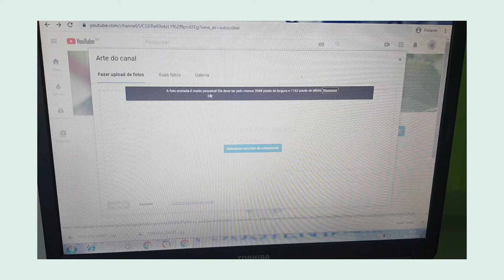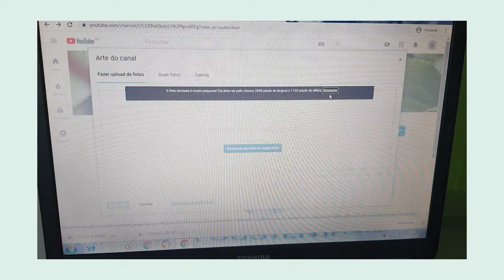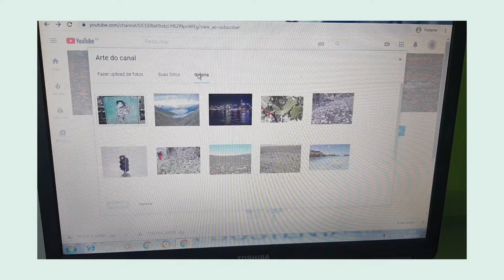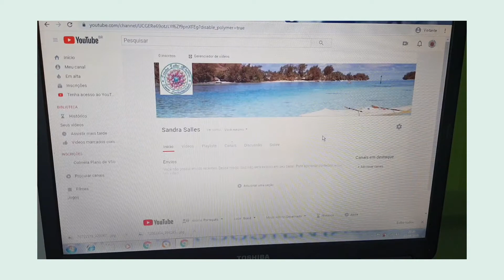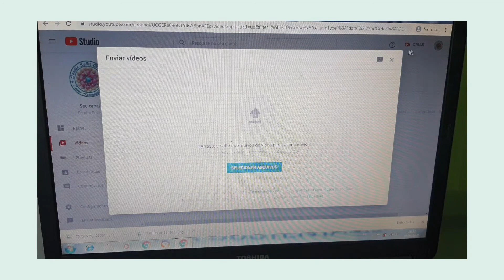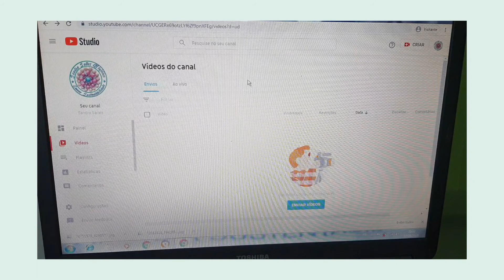COMO COLOCAR CAPA NO SEU CANAL DO YOUTUBE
COMO COLOCAR CAPA NO SEU CANAL DO YOUTUBE nesse vídeo  ensino você a colocar a arte no seu canal do YouTube e também postar o seu primeiro vídeo.
Se você achar difícil eu faço um vídeo explicando melhor sobre o assunto.
Pode deixar sugestões nos comentários 🙂
Saúde e felicidades!!